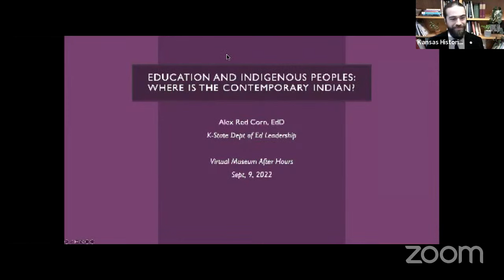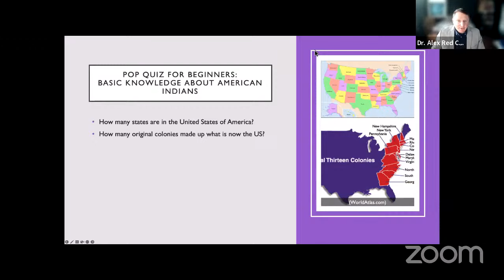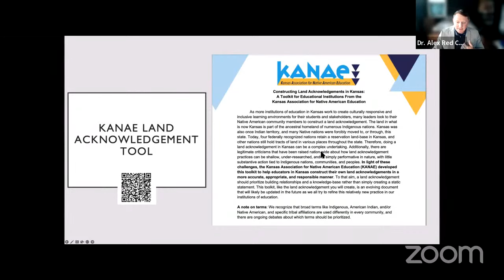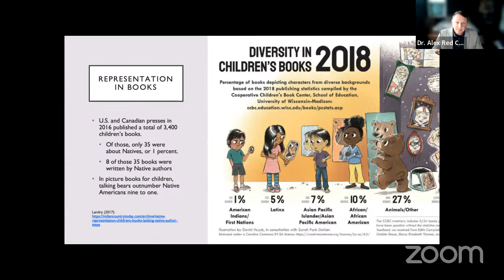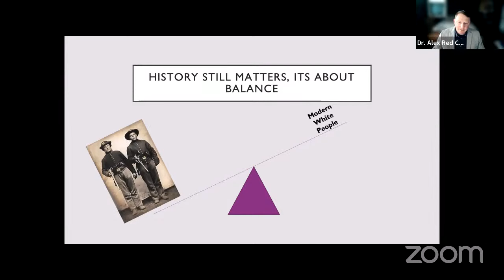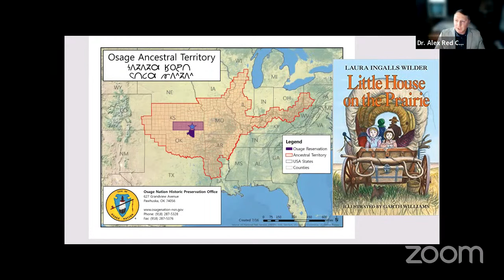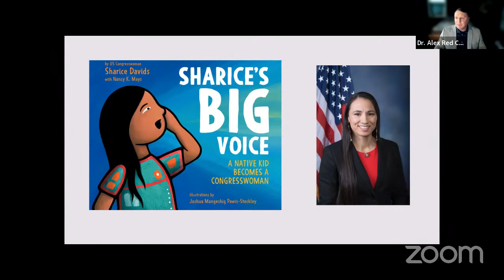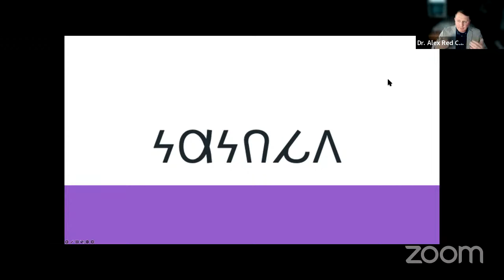Virtual Museum After Hours - Education and Indigenous Peoples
While Kansas is home to four federally recognized Native nations as well as Haskell Indian Nations University, Kansas’ historic status as Indian Territory has created a scenario in which our state has an ongoing relationship with American Indian peoples and Nations from Kansas, and beyond our state boundaries. Yet, Kansans often find it difficult to understand the complex existence of the modern American Indian due to educational systems that amplify narrow stuck-in-the-past stereotypes. In this session, Dr. Alex Red Corn will walk through some core issues found in our educational systems as it relates to representations of Indigenous peoples.